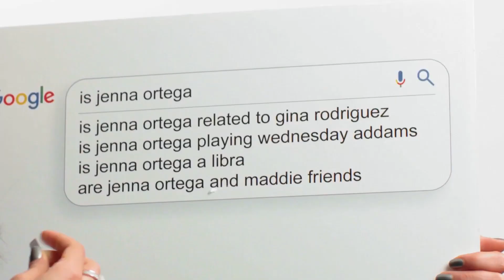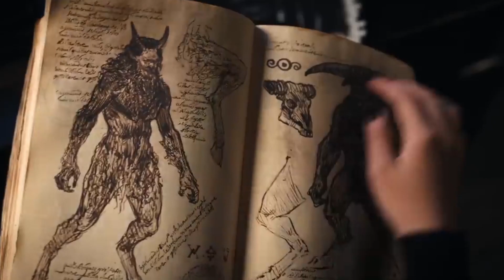Jenna Ortega's SIMILARITIES Between Wednesday Addams..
Welcome back to Fantasy Focus. With the launch of Wednesday, fans will be treated to a new rendition of the iconic Addams Family character. In a red carpet interview, actress Jenna Ortega, who plays the character on the Netflix series, explained how she's similar to Wednesday Addams.

Jenna Ortega has opened up about her love of horror films and shows and revealed that she feels connected to serial killers. Jenna Ortega may have first rose to fame on the Disney Channel but she's now made a name for herself as a scream queen.